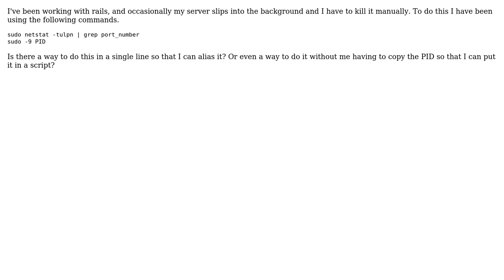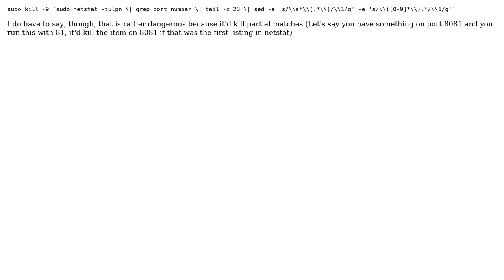Find and Kill PID using Port in one line (2 Solutions!!)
Find and Kill PID using Port in one line

With thanks & praise to God, and with thanks to the many people who have made this project possible! | Content (except music & images) licensed under CC BY-SA | Music | Images & others | With thanks to user Triclops200 user Dark Falcon user Dan Grahn and the Stack Exchange Network Trademarks are property of their respective owners. You are responsible for your own actions.